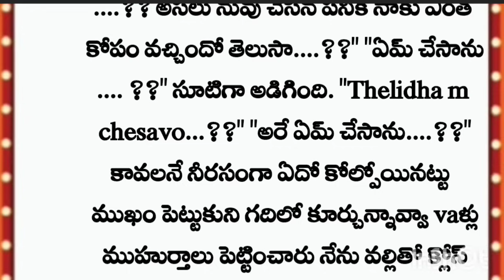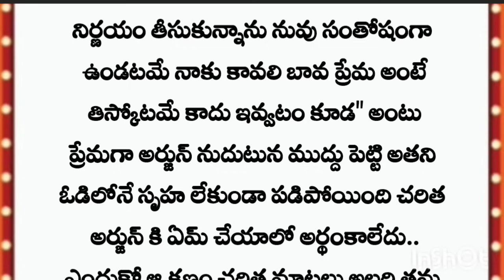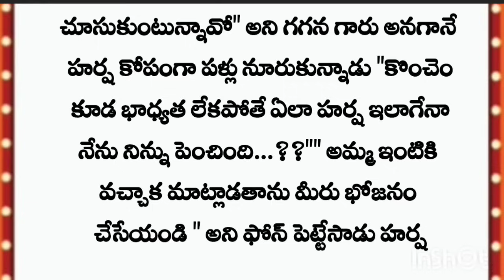కన్నవారి కోసం ఇష్టం లేని పెళ్లి చేసుకున్న ""బావ మరదలు"story ఏ మలుపు తిరిగిందో చూద్దాo°°•part 30 °°•